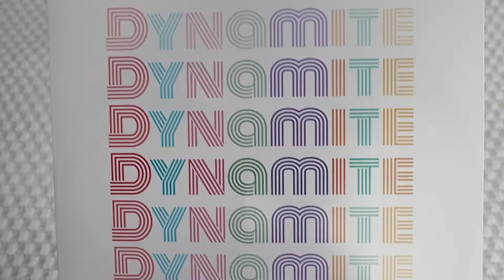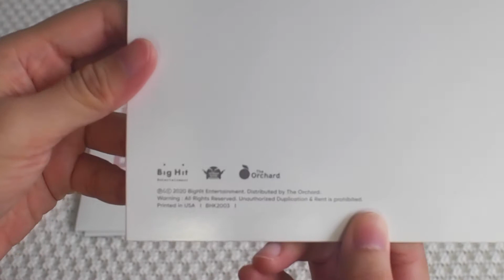BTS (방탄소년단) Dynamite Vinyl and Cassette UNBOXING ASMR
✨ MY UNIVERSE PIN available here!

Why? Do I look like a fan of singers who got #1 on the Billboard Hot 100 for 2 weeks in a row?
YES INDEED. Watch me unbox Billboard Hot 100 No.1 Singers for 2 weeks in a row Dynamite Limited Edition 7" Vinyl and Cassette!

• Music
BTS (방탄소년단) - Dynamite Piano Cover by DooPiano